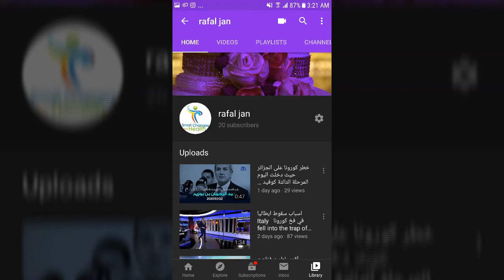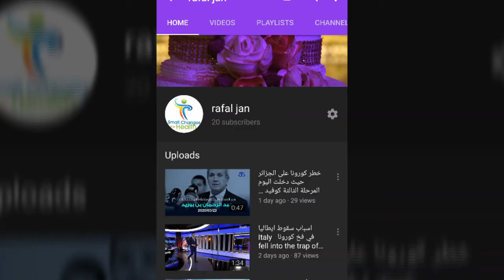العالم عبارة عن زومبي مصاصين الدماء على الارض بسبب كورونا . خليك بالبيت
العالم عبارة عن زومبي مصاصين الدماء على الارض . خليك بالبيت The world is in danger, Earth has become a zombie vampire city.  Mohamed Dimou covid-19 coronavirus is coming to you